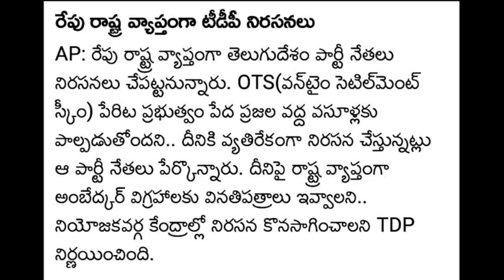AP రేపు రాష్ట్ర వ్యాప్తంగా టీడీపీ నిరసనలు||స్కూళ్లు కాలేజీలు మూసేస్తారా?||Tdp Bundh